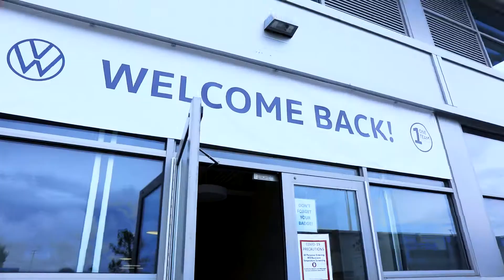Resuming production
We resumed production with 90+ new health and safety measures in place. The safety of our team is most important to us.